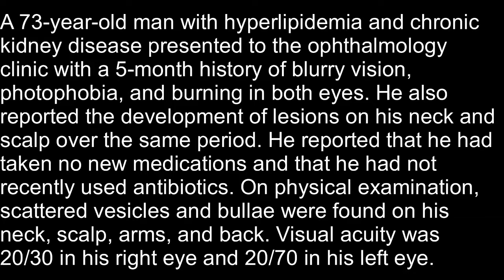Symblepharon bei linearer bullöser Dermatose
Kurzer klinischer Fallbericht (NEJM 2021): Symblepharon  bei linearer bullöser Dermatose